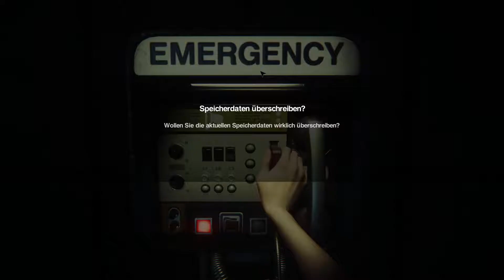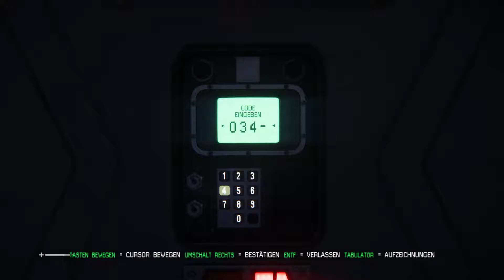Let's Play Alien Isolation (Deutsch) #02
Der absolute Survival-Horror Klassiker.